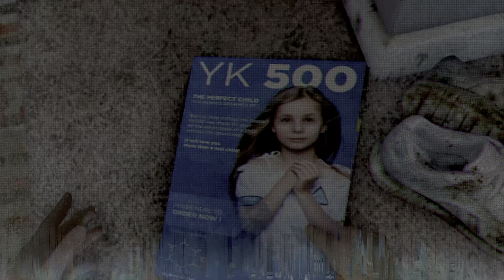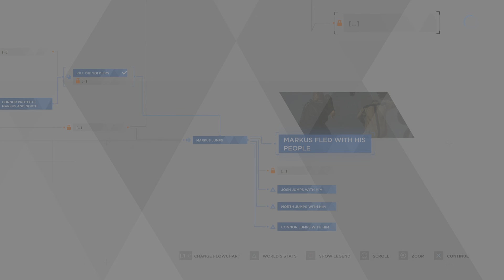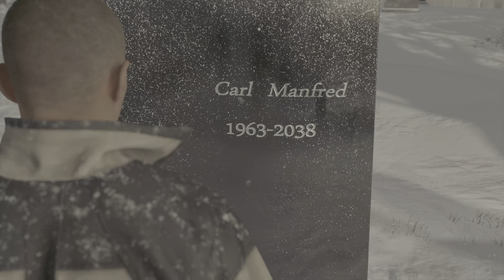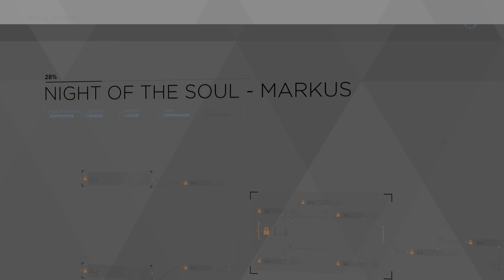Detroit: Become Human Part 11